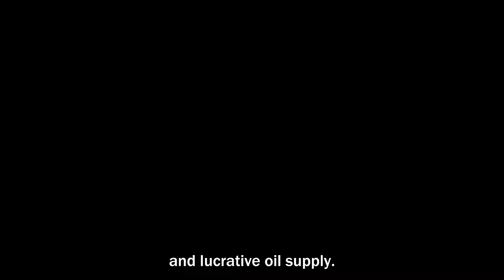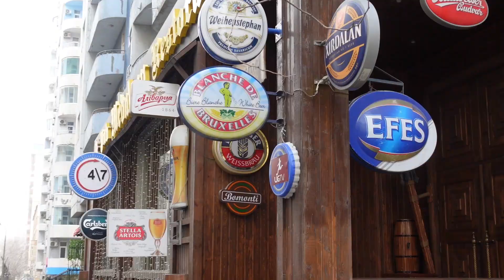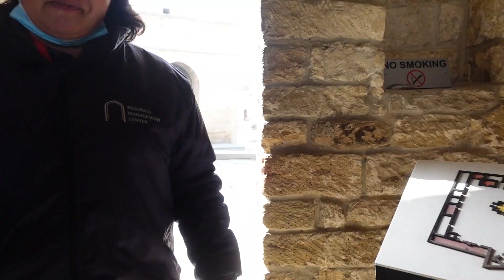This CIty Is The Next Dubai: Baku // Azerbaijan Travel 2022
Just between Asia and Europe, along the Caspian Sea, lies this country: Azerbaijan.
Along with Georgia and Armenia, it’s one of the countries in the Caucasus region.
However, the capital of this country, called Baku, has a totally different vibe from the others with its Muslim culture, coastal cityscape, and lucrative oil supply.
Azerbaijan is known for its rapid development as a result of its oil industry; the modern city of Baku is decorated with Parisian-style buildings and also features some futuristic steel and glass skyscrapers.
Because of these characteristics, this city is often compared to Dubai and even called the “next Dubai.”
I visited this city a while back, so I’m going to share what I saw in Baku.

Support Me!

My Travel Gudgets:
(Amazon USA)
My camera and lense
My gimble
Travel Accessories

(Amazon Germany)
My gimble
Travel Accessories

(Amazon UK)
My gimble
Travel Accessories

(Amazon Canada)
My gimble
Travel Accessories